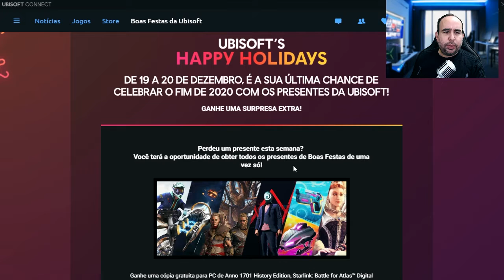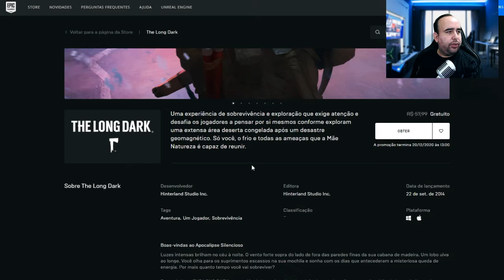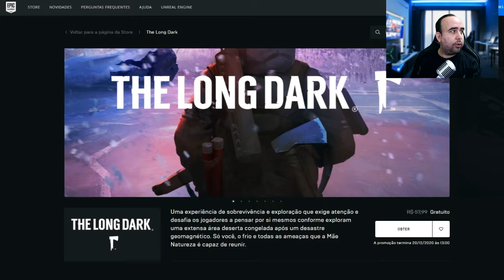JOGOS GRÁTIS UBISOFT E SAIU O NOVO JOGO GRÁTIS DA EPIC GAMES